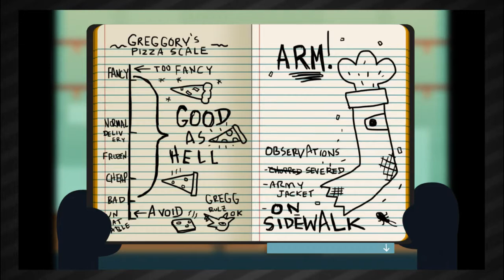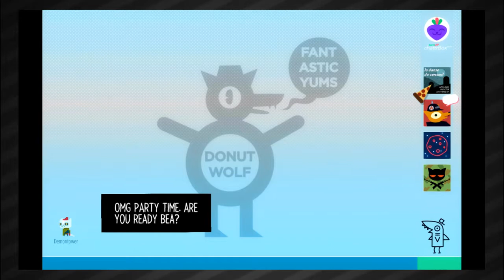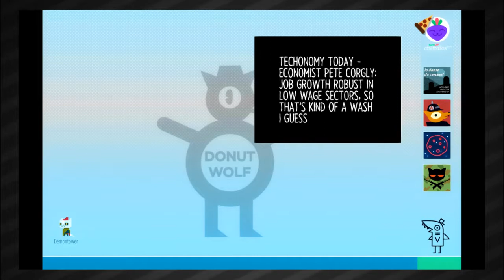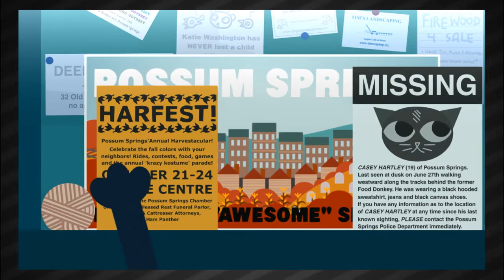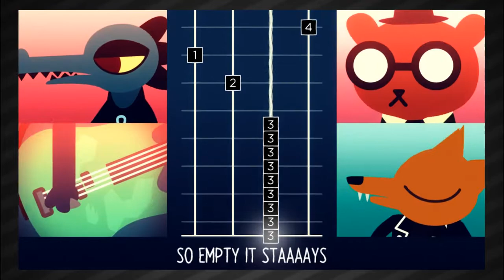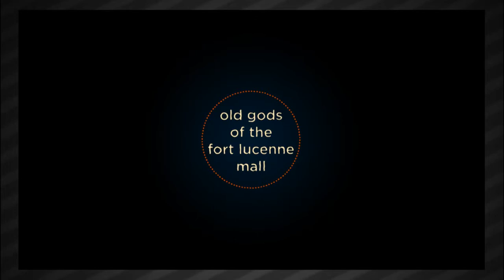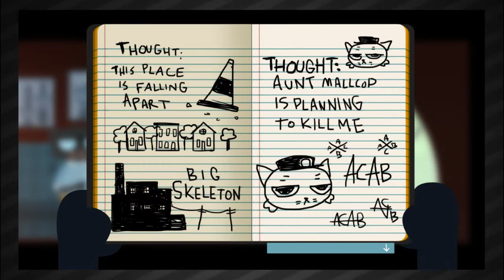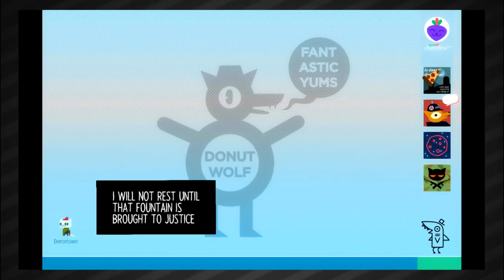Woods in teh Night (Part 02) - July 9th 2017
More story time.

Yo.